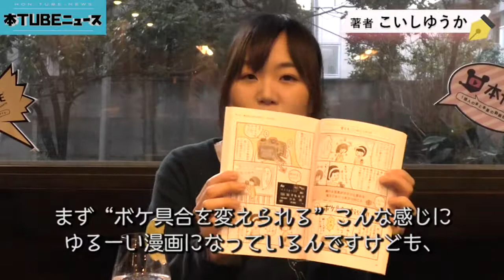【一眼レフカメラの入門書！』著者出演『カメラはじめます！』こいしゆうか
マンガでわかる 一眼レフカメラの入門書! 『カメラはじめます！』インタビュー動画はコチラ

旭屋書店が運営する本にまつわる動画サイト「本TUBE」の公式チャンネル。